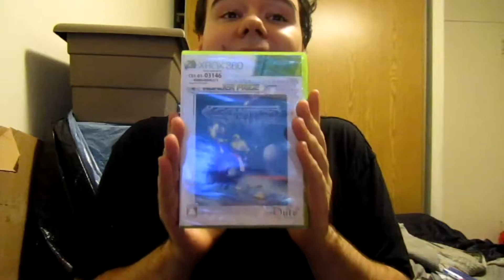June 2016 Video Game Pickups Part 3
This is part 3 of my June video game pickups!